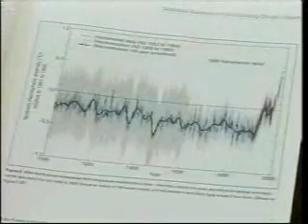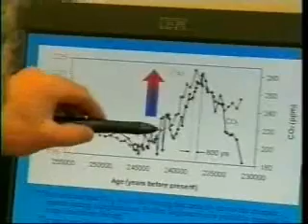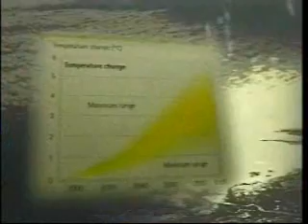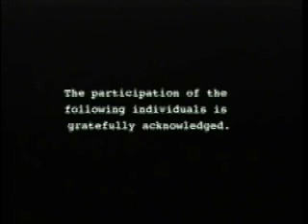Climate Catastrophe Cancelled - PART 5/5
Climate Catastrophe Cancelled: What You're Not Being Told About the Science of Climate Change
At a news conference held in Ottawa, some of North America's foremost climate experts provided evidence demonstrating that the science underlying the Kyoto Protocol is seriously flawed.

Contrary to claims that the science of climate change has been settled, the causes of the past century's modest warming is highly contested in the climate science community.

features climatologist Dr. Tim Ball and paleoclimatologist Prof. Tim Patterson (Carleton U), among other specialists (including IPCC reviewers)